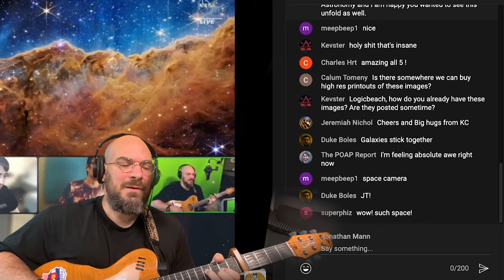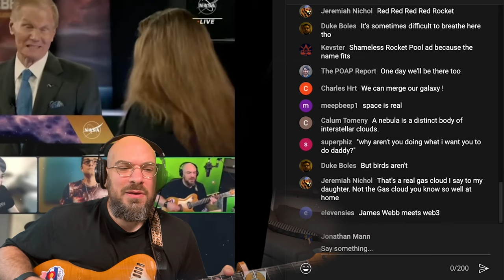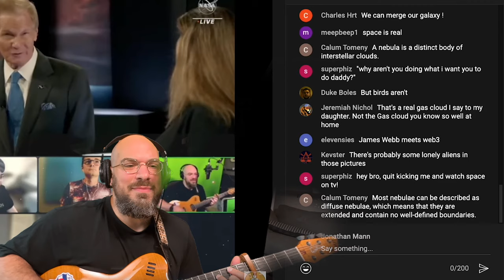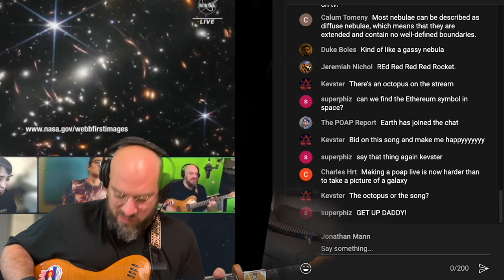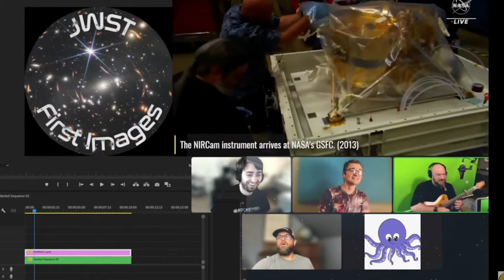Lonely Little Aliens (James Webb Telescope) | Song A Day #4941